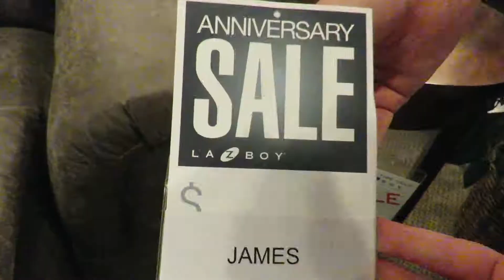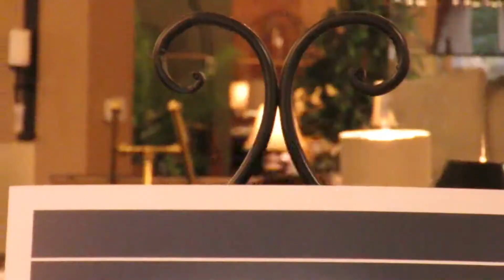It took me 9 hours to get this done| its still sub par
this is a project for Bham now